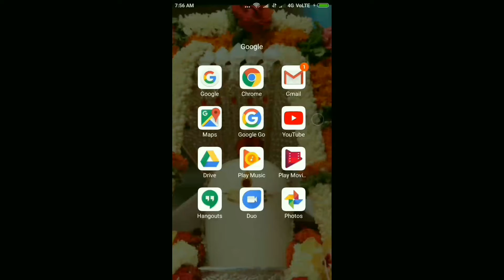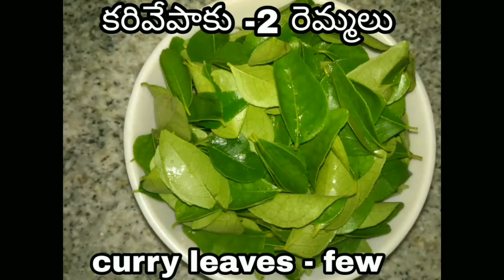క్యారెట్ తాళింపు/ క్యారెట్ పొడి కూర/carrot thalimpu/carrot dry curry/in telugu